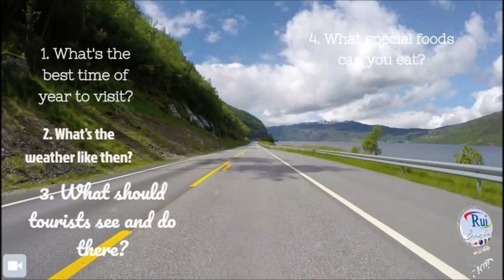Aula de inglês: Dream vacation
🔘RuiEnglish Lec: Dream vacation